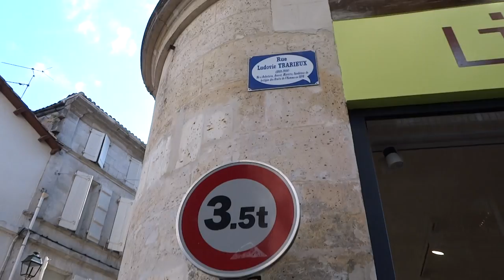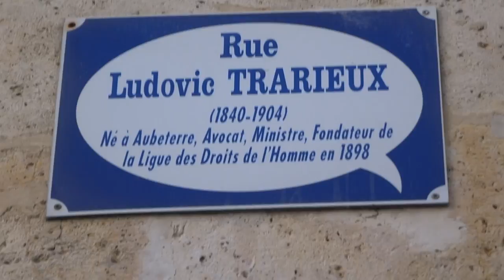Angoulême - Projet Eléphantômatique rue Ludovic Trarieux - Street Art